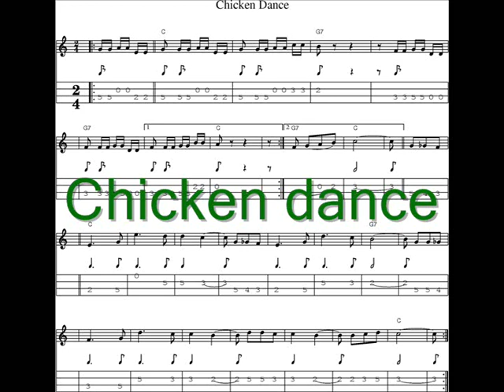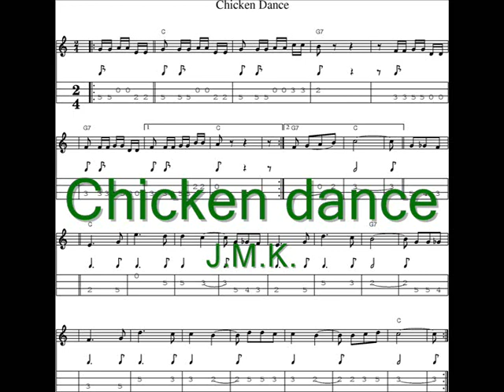Chicken dance - organ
My quick organ adaptation of the "Chicken dance" song.